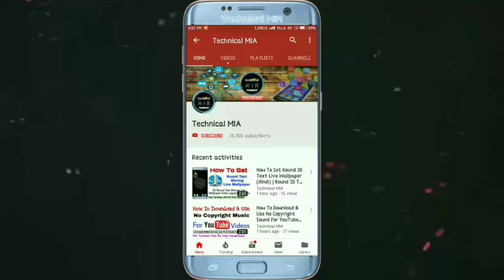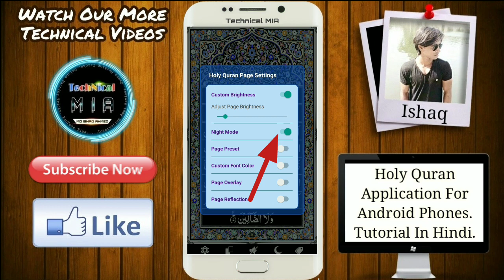Holy Quran Application In Android Phones (30Para Aur 114Surah) | Best Quran Sharif App For Android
Hey Guys, In This Video I'll Explain You About How To Install Holy Quran Application In Android Phones.

Is Video Me Apko Aisa Application Dikhaunga Jisme Apko Quran Sharif Milni Wali Hai Aap 30 Para Ke Hisab Se Ya Phir 114 Surah Ke Hisab Se Aram Se Padh Sakte Hain.

1.Some images & Videos shown in this video are originally copyrighted to owner , not mine. I only use it for educational and awareness purpose .
3.The music used in this video is non copyrighted and royalty to use. But Thanks to its owner who created it.